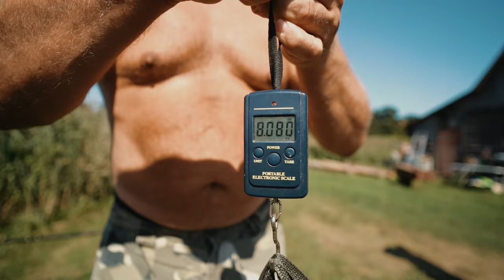Selwa Łowisko Karpiowe - Personal Best trailer 2022